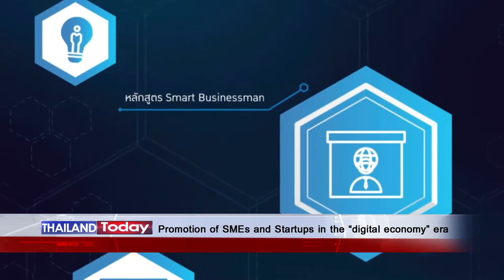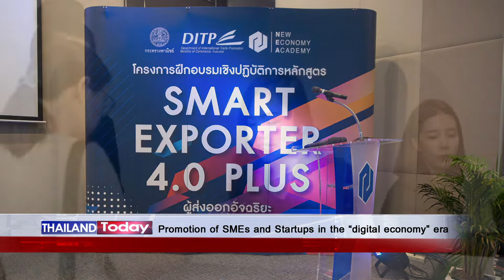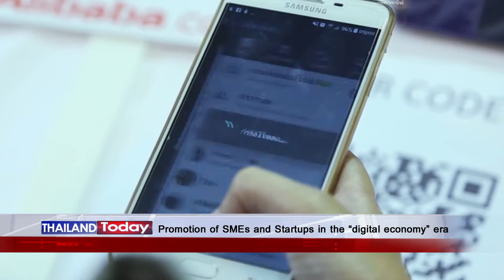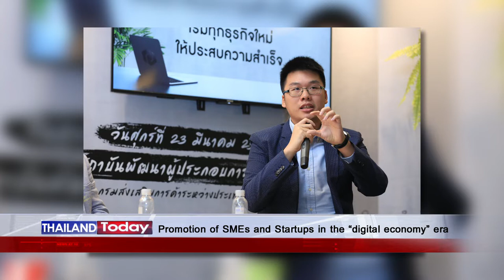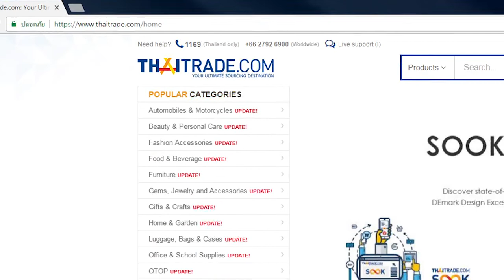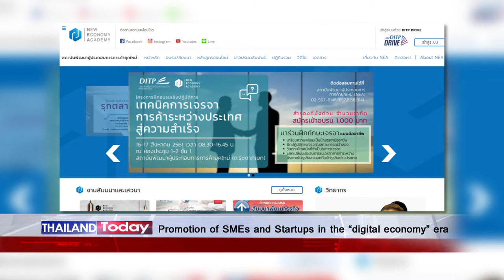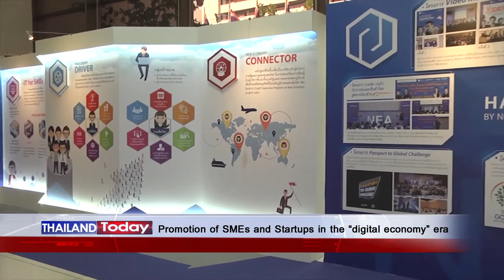Thailand Today 214: Promotion of SMEs and Startups in the digital economy era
EP 214 : Promotion of SMEs and Startups in the digital economy era

The Thai government is attaching great importance to the promotion of SMEs and startups in the national agenda as a major driver and the foundation of the country’s economy.

Today, Mr. Pornvit Sila-on, Director of New Economy Academy (NEA), Department of International Trade Promotion, Ministry of Commerce, will discuss with us about the government’s policy of strengthening the local economy by helping develop the potential of SME and startup operators.

NBT World เป็นสถานีโทรทัศน์ภาคภาษาอังกฤษ 24 ชั่วโมง มีเป้าหมายเป็นสถานีโทรทัศน์ภาคภาษาอังกฤษหลักของรัฐ ที่นำเสนอข้อมูลข่าวสารเกี่ยวกับประเทศไทยทั้งข่าวเหตุการณ์ปัจจุบัน และรายการทอล์กโชว์ ไปจนถึงสารคดี ตลอดจนเป็นแหล่งข้อมูลเกี่ยวกับประเทศไทยในหลากหลายมิติ ที่น่าเชื่อถือ อ้างอิงได้ ทั้งในระดับประเทศและระดับนานาชาติ

• PSI  Ch 264
• True Visions Ch 196
Category
License  Standard YouTube License